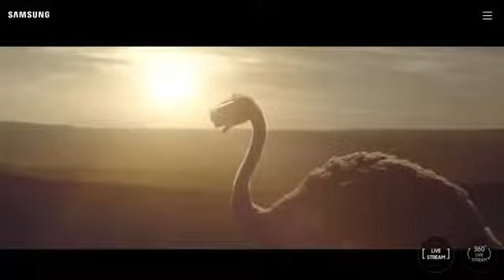SAMSUNG. Galaxy S8. Vídeo Avestruz